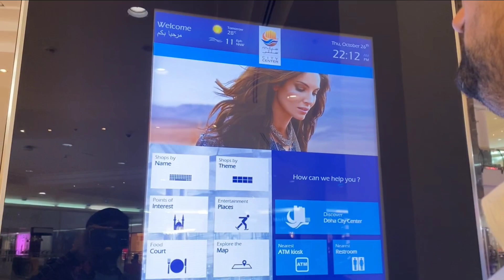Qatar Main ki shopping | Romantic Musam | Qatar Job Free Visa | Qatar New Updates | Qatar Series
Assalamu Alaikum funkaar ki public to kaise hain aap ummid karta hun Sab khairiyat Se Hai Ek Bar phr aapki khidmat Mein hazir ho ek new vlog ke sath Aaj hum phly gay kahna kahny turkey restaurant or phr thori shopping karny to Banaya ha many vlog ummid hai aapko Acha lagega aur please channel ko subscribe kar dijiyega aur video ko like kar dijiyega aur Qatar Ke aur vlog dekhne ke liye comments Mein Jarur bataiyega.

Multiple jobs link 02

Multiple jobs link 03

GCC Multiple jobs link 04

Multiple jobs link 05

Multiple jobs link 06

Global Multiple jobs link 07